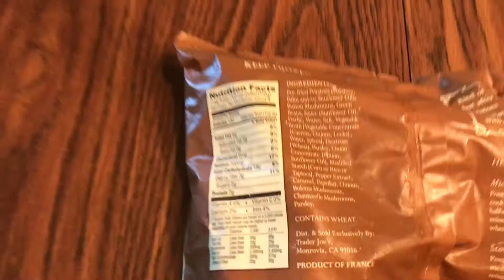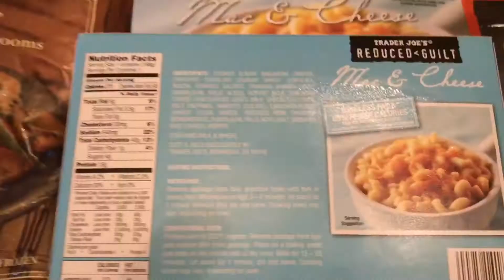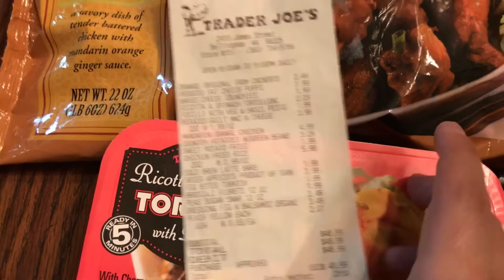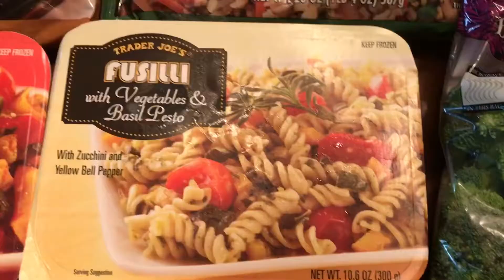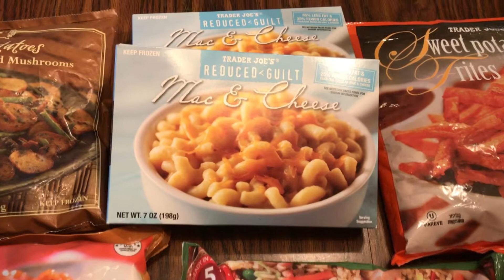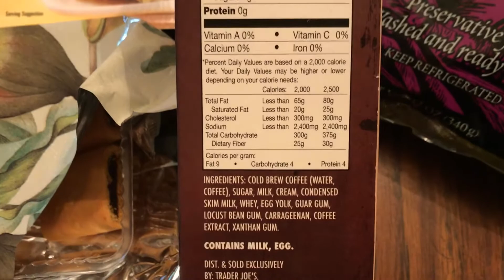Trader Joe’s Mini Haul!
Watch for the surprise item! Hope you enjoyed this video!

Blessings!

fbigodkv37